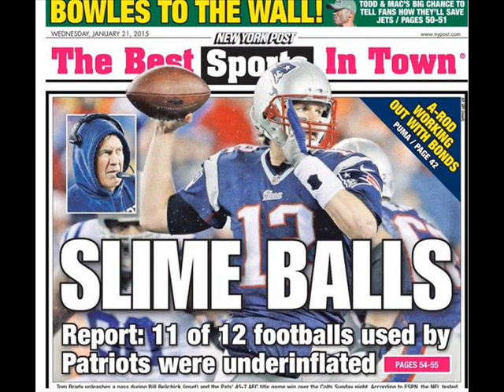The Patriots - Growing Pains (DeFlateGate) Rockford Files (Remix)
You asked for it, you got it. Don't act like you are All-American and Wholesome.